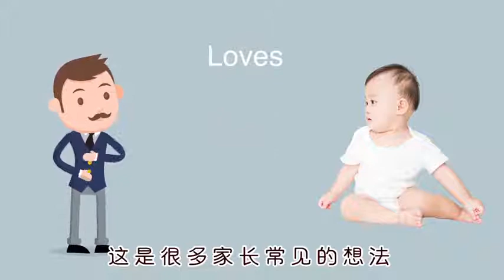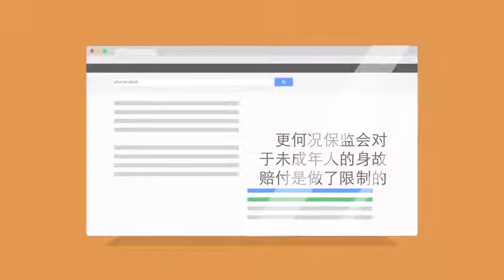给孩子上保险有哪些坑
1.保险不等于理财

 &nbsp;

 一些家长很青睐那种&ldquo;月月能领钱，领到老&rdquo;的类似养老保险的项目。这个保险一点都不适合孩子，虽然看起来划算，但其实没有任何保险具备理财功能。

 &nbsp;

 这是因为：一是因为保费高，一般家庭承担不起；二是因为这种保险最终也不会有任何额外收益，即使有，也抵不上通货膨胀的脚步。

 &nbsp;

 2.最贵的不一定是最好的

 &nbsp;

 虽然我们常说，&ldquo;一分钱一分货&rdquo;，但是这句话却并不适用于给孩子买保险！

 &nbsp;

 比如说现在很火的教育保险，国内的教育金做再多的活动，说再多的划算，都改变不了高额的保费，还有强制的收费方式，和终身寿险差不多。

 &nbsp;

 国外的教育金可能比较划算，但是没有足够的本金还是不要买了，平常人负担不起的！

 &nbsp;

 3.先保大人再保孩子

 &nbsp;

 孩子真正能够依靠的，还是他们的父母。虽然保险能够很好的在风险来临时减轻父母的压力，但是也只是额外的一种保障。

 &nbsp;

 大人才是家庭经济的来源。很多父母积极的给自家的宝宝买保险，自身的保险却不注意，一旦出了什么事，整个家庭也很难支持。

 &nbsp;

 相反还不如给自己买保险，受益人写孩子的名字。

 &nbsp;

 这样可能比给孩子买保险更合理。说到底，给孩子买保险要理智！

 &nbsp;

 与其听买保险的说千遍万遍，还不如自己静下心来研究保险条款，给孩子选择几款家庭负担的起的，合理有限赔付有保证的保险！